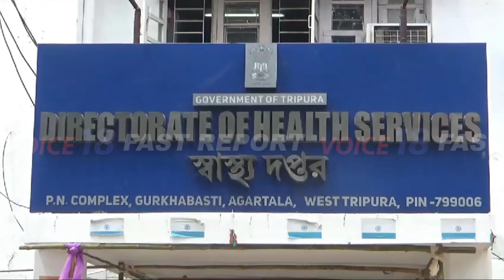অল মেডিকেল ল্যাবরেটরীর পক্ষ থেকে স্বাস্থ্য দপ্তরে ডেপুটেশন || VOICE 18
VOICE 18
Name of Production House: FLAXEN MEDIA WORKS